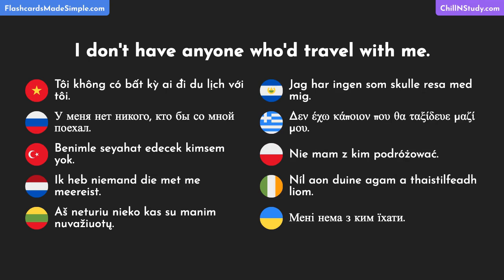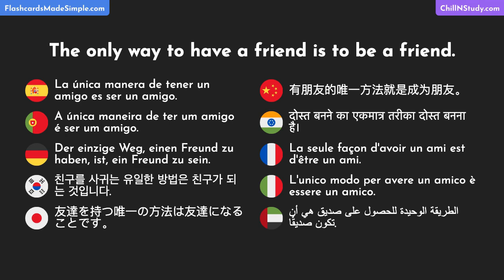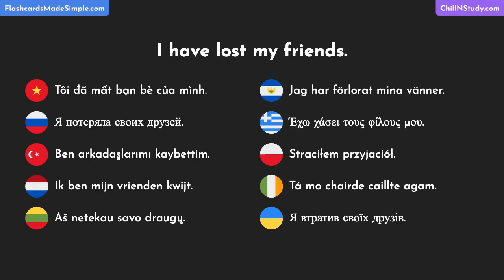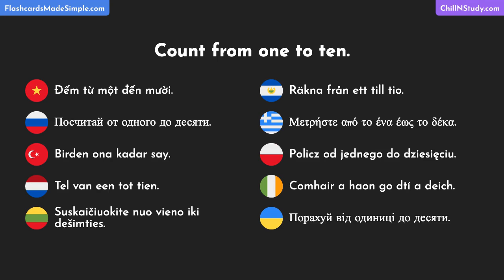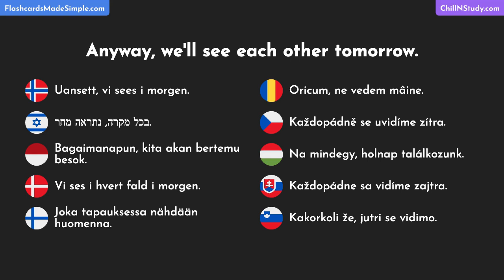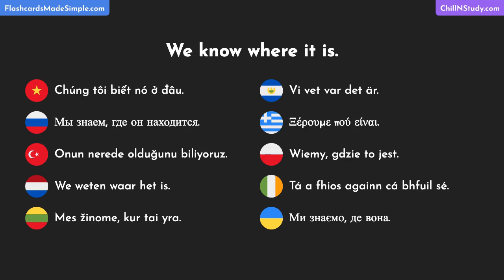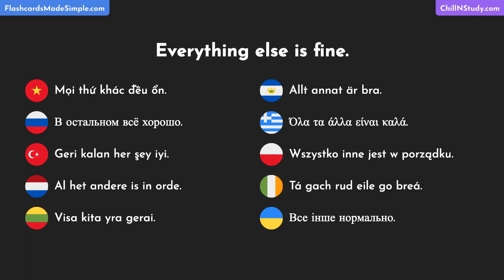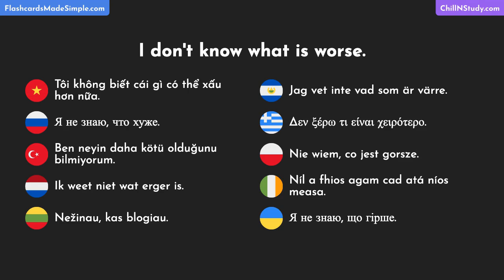Most Common Practical English Words, Phrases & Idioms with Translations in 30 Languages - Part 39